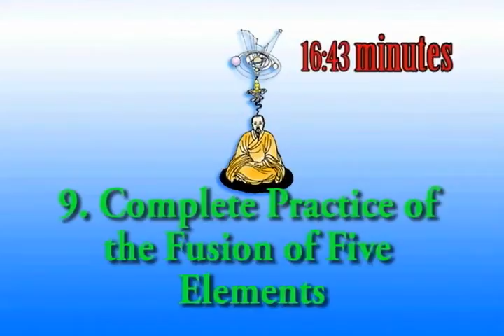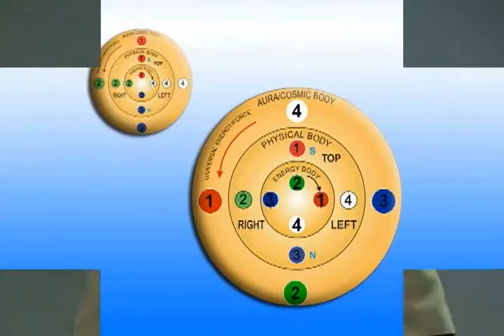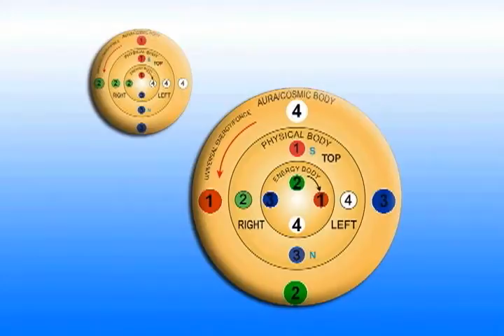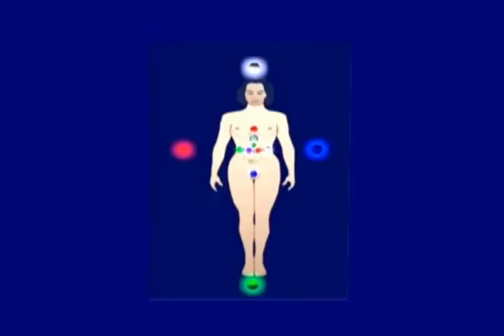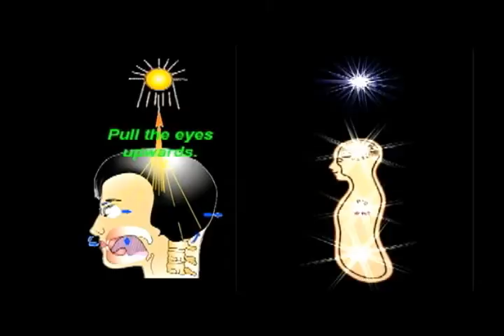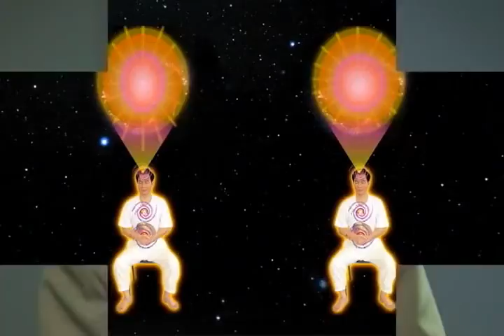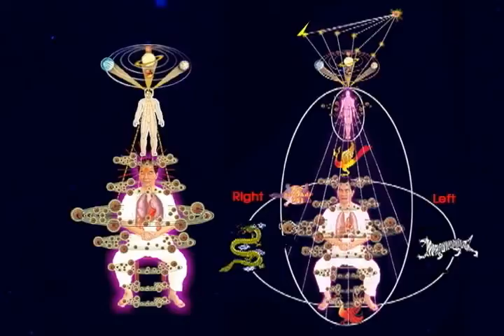Complete Practice of Fusion of the Five Elements